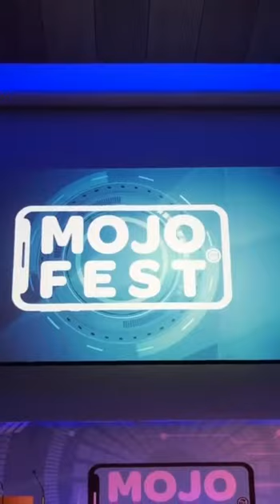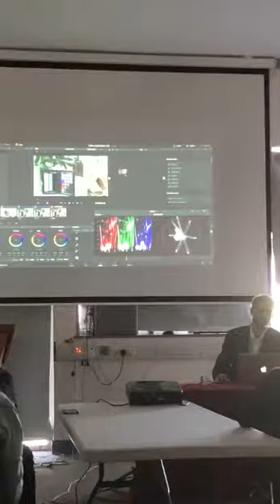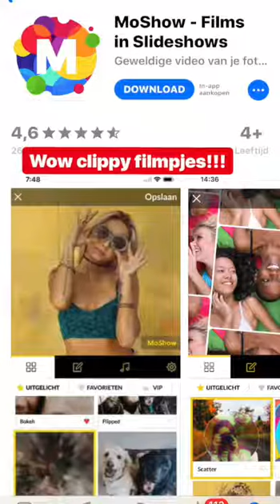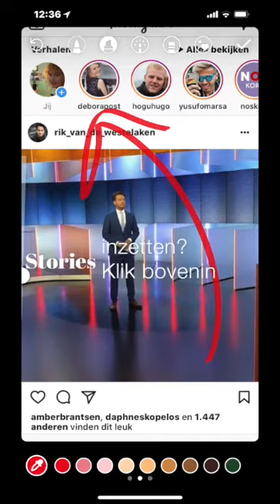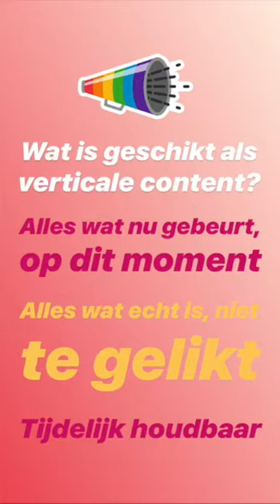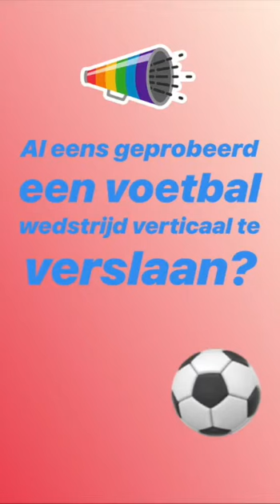De allereerste tips en het begin van Short Form Video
Met Zakelijk in Beeld hebben we veel ervaring met Short Form Video. Dat wil zeggen, we experimenteren er al mee vanaf het begin. Deze video is gemaakt in 2018 en toen kon je al zien waarom het nu zo populair is. Er is wel wat veranderd (IGTV werd geen succes, TikTok juist wel), maar de basis van vertical video is gebleven. Nu noemen we al dit soort korte snel gemaakte video's met en voor mobiel gebruik... Short Form Video.

Dit is een verticaal verslag vol met tips over het hoe en waarom van deze mobile to mobile trend. Uit 2018 dus, maar ook voor de Short Form Videotrends van 2023 nog steeds relevant.

En tot slot, reageer vooral in de comments wat je van de video vindt, zijn we blij mee.